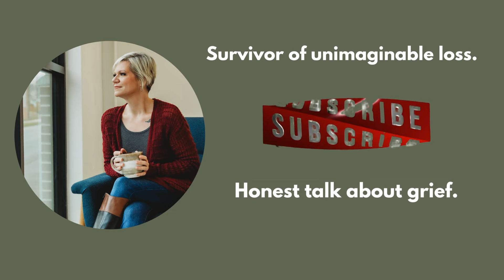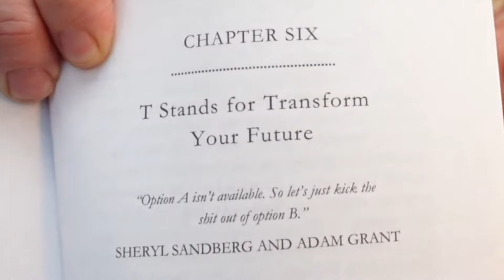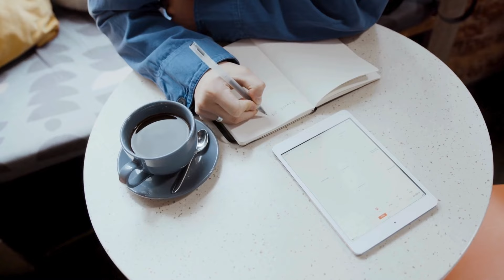How Do You Face the Future After Grief and Loss?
Today I'm breaking down the last "T" in my T.R.U.S.T. System from my book Grief Sucks (But Your Life Doesn't Have To). T stands for "Transform Your Future," so we are talking about ways to figure out who you are after your loss and ways to move forward with your grief as a companion.

To order Grief Sucks (But Your Life Doesn't Have To)

💬 HelpTexts offers a full year of personalized grief support direct to your phone!  Sign up using my link to save 10%!

Together, let's navigate through grief with understanding and hope.

❤️ Your Thoughts Matter: Share your experiences or tips in the comments below. Your story could be the light someone needs in their dark times.

💬 Honest Conversations on grief-related topics.
🎥 Behind-The-Scenes Videos showcasing real, unfiltered grief experiences.
📚 Insightful Articles & Resource Links to guide you through your grief journey.
🌟 Exclusive Details & Offers on upcoming products and services designed to support you.